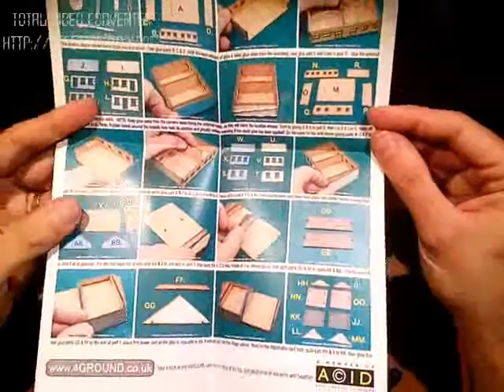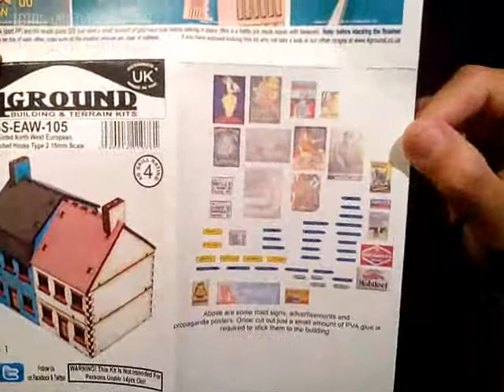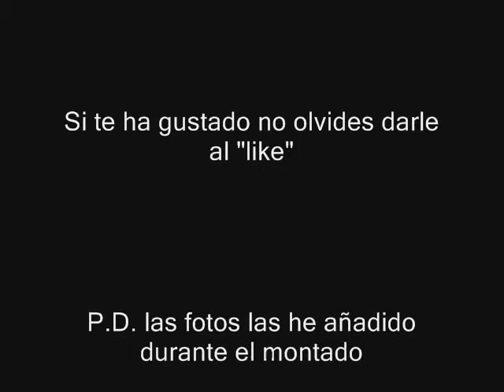4Ground Review 15mm Semi Detached house2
Hola, este canal va a estar dedicado a hacer reviews en castellano de productos para wargames y juegos de mesa.